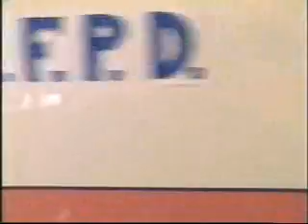Rescue 911 - Lifeguard in drain (Part 2)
A lifeguard becomes trapped underwater when he gets his arm stuck in a swimming pool drain (Note: I don't know the actual title of this segment; 'Lifeguard in drain' is just a description).

This segment was taken from Episode 222 which aired on March 19, 1991 on CBS.